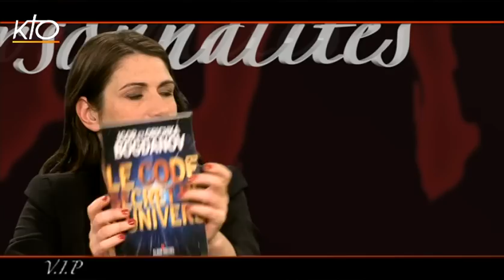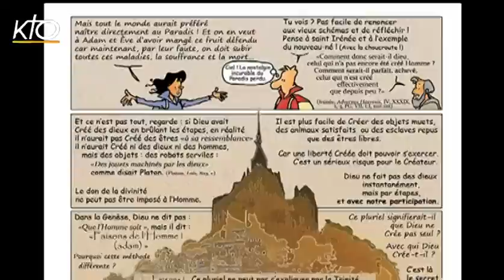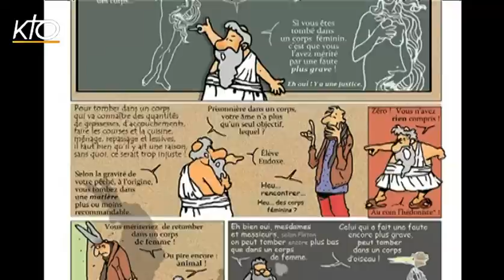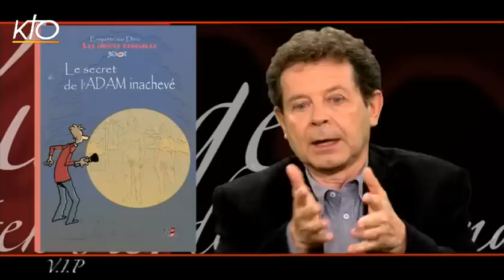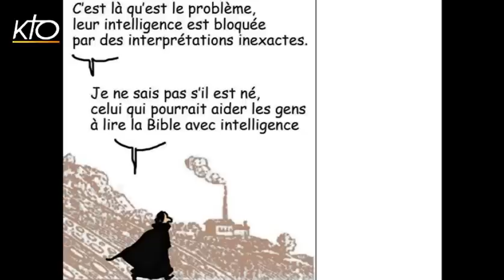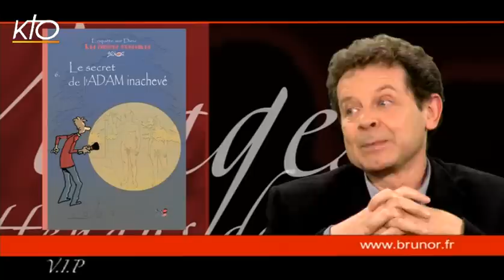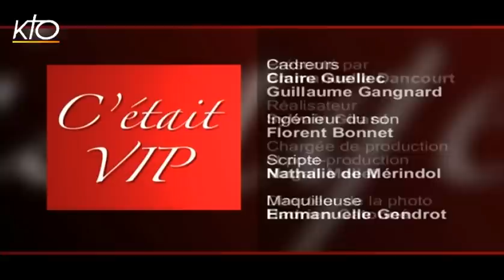Igor et Grishka Bogdanov et Brunor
Avec leur "look" de voyageurs interstellaires qu'ils arborent depuis la fameuse émission "Temps X" et leur besoin de partager leur curiosité pour l'astronomie, ils ont passionné des générations d'enfants et d'adultes aux mystères de l'univers. À la fois animateurs de télévision, producteurs et essayistes, les frères Bogdanov poursuivent leurs recherches, malgré les critiques, dans des livres qui mêlent sciences, philosophie, science-fiction et quête de Dieu. Ils reviennent justement aujourd'hui avec un livre intitulé " le code secret de l'Univers ", une énigme mathématique à l'origine des origines. Autre actualité plus étonnante, ils jouent depuis le 22 décembre au Théâtre du gymnase dans une pièce-conférence intitulée "Big-Bang". En seconde partie d'émission, un autre chercheur de sens qui marche sur la crête entre foi et raison, rejoint le plateau. Alors qu'il vient de sortir son 6e Tome de sa série de bande-dessinée les Indices-pensables "le secret de l'Adam inachevé", Brunor, auteur et dessinateur se mêle à une discussion passionnante avec les frères Bogdanov sur les " créations " divines.